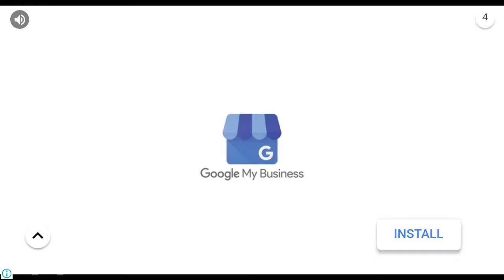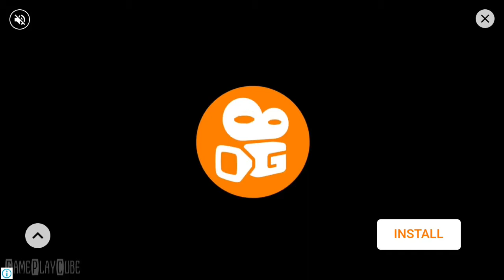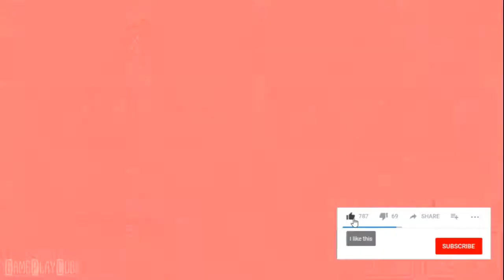Heart Star (By Adventure Islands) iOS/Android Gameplay Video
Heart Star is an adorable puzzle platformer where you guide two little friends through two parallel worlds. Swap between the worlds to solve unique puzzles. Overcome all obstacles with the power of teamwork!

~ Special thanks to Adventure Islands for this Awesome Game ~